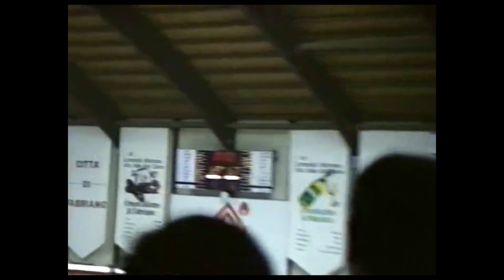Fabriano Basket - Jay Murphy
Jay Murphy (Meriden, Connecticut - 26 giugno 1962)
Uscito nel 1984 dal Boston College, 31° scelta al secondo giro per Golden-State. Ha giocato in NBA quattro stagioni tra Los Angeles Clippers e Washington Bullets.

Ha giocato a Fabriano per quattro stagioni dal 1991 al 1995. Conta 111 presenze con la maglia del Fabriano Basket: 4° straniero in assoluto dopo Mark Crow, Israel e Marcel. Ha realizzaro 2.239 punti: 5° in assoluto tra gli stranieri e 11° nella classifica complessiva.

Grazie a Ferruccio Cocco per le statistiche.

Grazie ad Aldo Tozzi per le fotografie